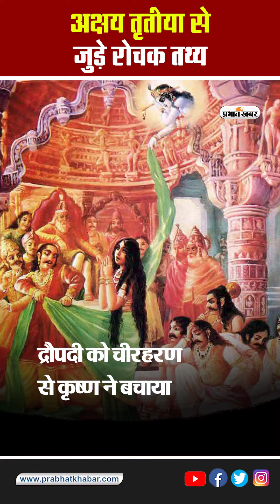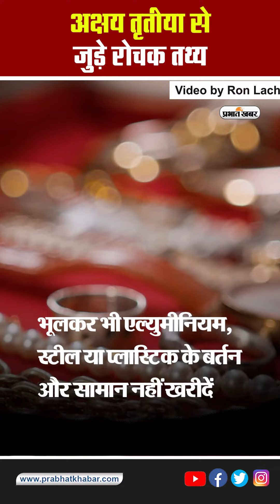अक्षय तृतीया से जुड़े तथ्य शायद ही जानते हैं